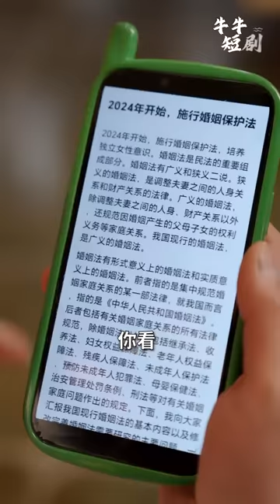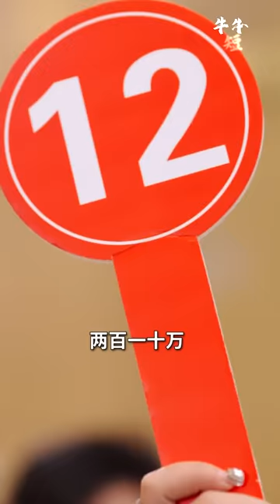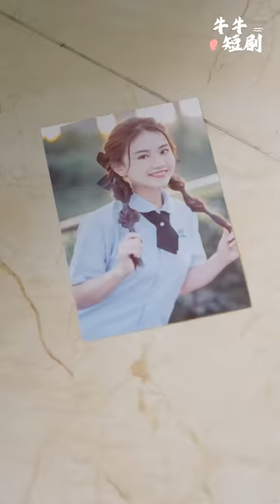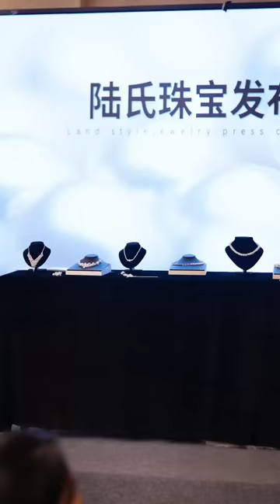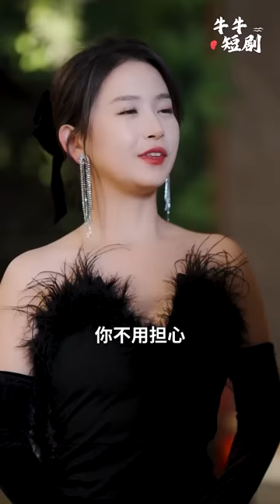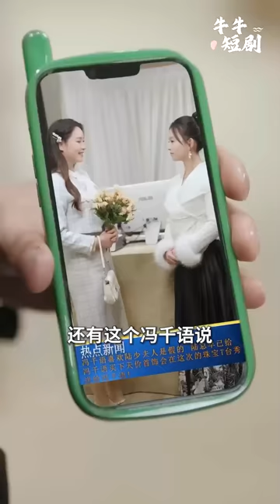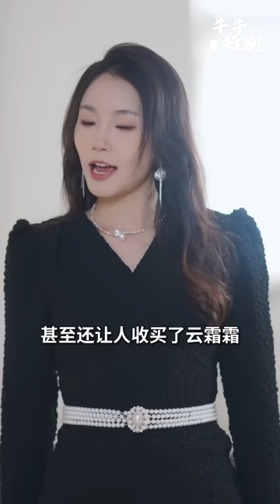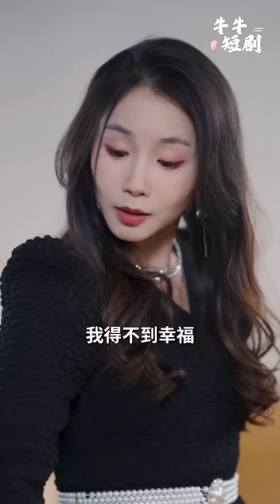[MULTI SUB] 《陆总的长公主太有财》前世的灭国仇人竟是现代的总裁老公？（高清全集）重磅推荐#短剧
】一代长公主家破人亡后，竟神奇穿越到现代，总裁老公竟然就是前世的大仇人…